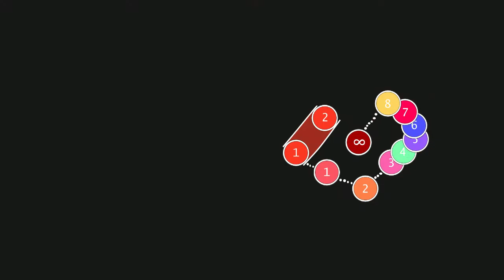R3F4 - Crystal Fighter VS Elite Beat (Gnaw Tournament 5)